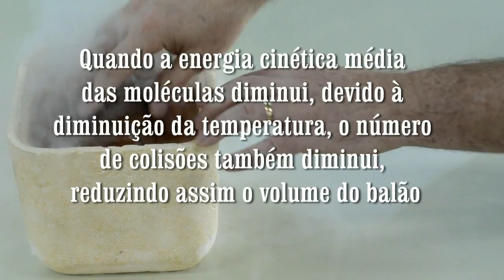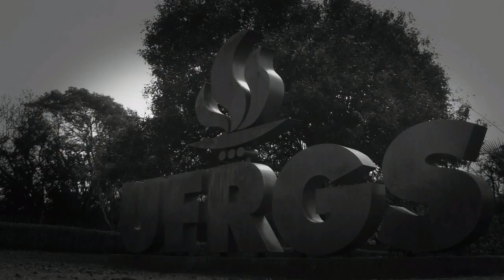Dilatação dos gases